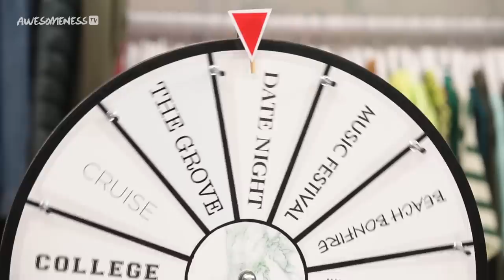HIGH HEELS Challenge?! Wheel of Fashion w/ Eileen & Lourdes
Eileen & Lourdes are going head to head to create the perfect date night outfit using high heels! Who do you think is the winner?

→ Crew ←
Creator & Supervising Producer: Katherine Martinez
Director: Katherine Martinez
DP: Johanna Coelho
Editor:  Nader Owies

→ follow AwesomenessTV! ←